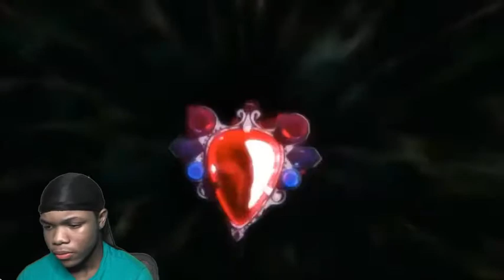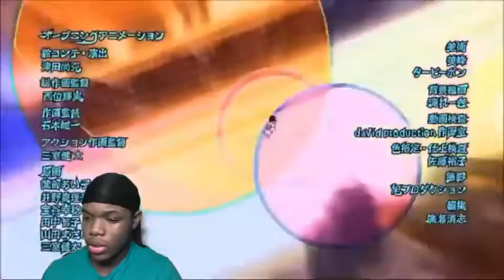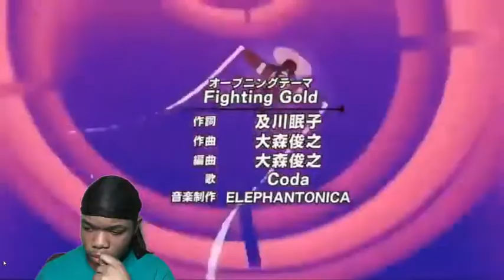All JoJo Openings 1 9 "BLIND REACTION"!!